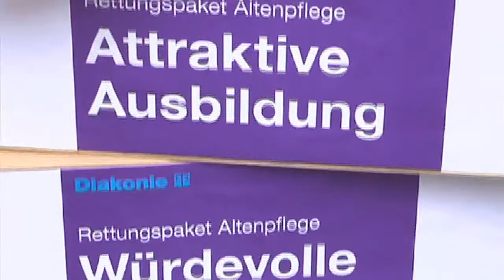Internationaler Tag der Pflege (Kiez konkret) - Teil 2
Seit 1967 wird der internationale Aktionstag „Tag der Pflege" in Deutschland am Geburtstag von Florence Nightingale veranstaltet. Florence Nightingale wurde am 12. Mai 1820 geboren und war eine britische Krankenschwester, die als Pionierin der modernen Krankenpflege gilt. In Deutschland gibt es rund 2,5 Millionen pflegebedürftige Menschen, sodass der „Tag der Pflege" hier einen hohen Stellenwert hat. Durch den demographischen Wandel wird diese Zahl in den nächsten Jahren weiter ansteigen. Das Kiez konkret-Team hat sich über die Herausforderungen unserer Gesellschaft innerhalb der nächsten Jahre für Sie informiert.
(Kiez konkret vom 12. Mai 2014)